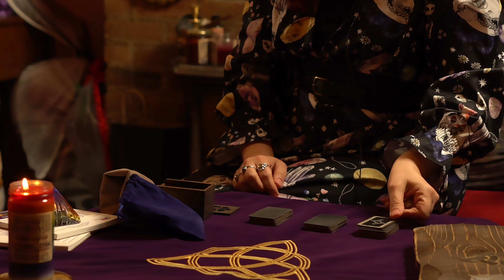Secret of the Runes | All about Runes | LightClub's Show & Spell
Join Melissa Paone Somma, the Chakra Witch as she talks about her favorite form of divination, the Runes.

The word ‘Rune’ simply means secret, whisper, or mystery. It is a form of divination based on an ancient Norse-Germanic alphabet. They literally "spell" messages and magick out for you!

This video discusses the origin of Runes, how they are used, different types of Runes, ways to read with them, and more.

This video is an overview of LightClub's class, "Secret of the Runes". Visit us at MyLightClub.com for more information.